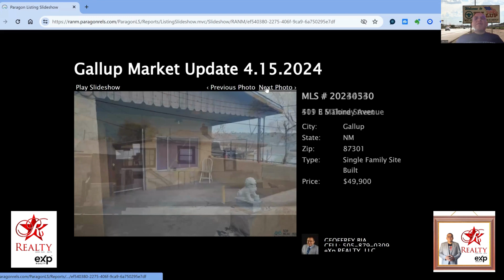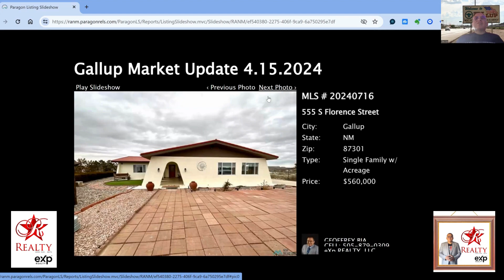GALLUP MARKET UPDATE 4/15/2024